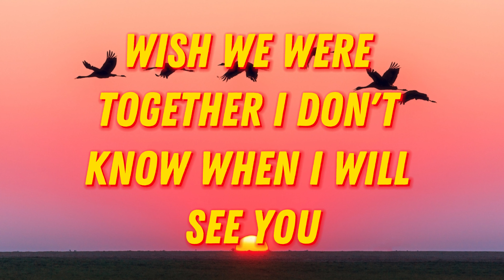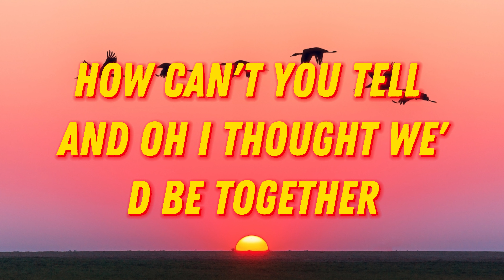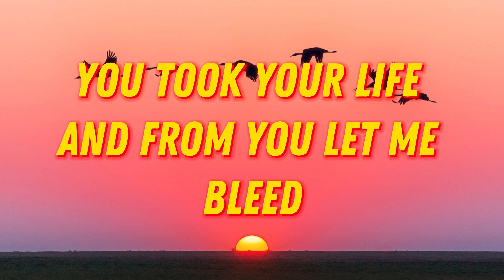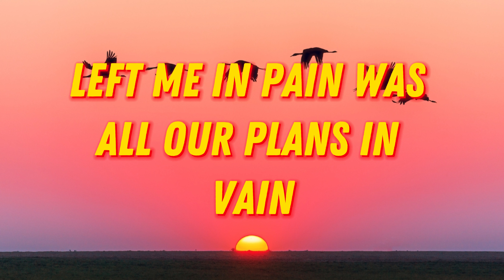Cleffy - Meet You at the Graveyard (Lyrics) | Embracing the Dark Melodies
Tracklist
00:00 Cleffy - Meet You at the Graveyard (Lyrics) | Embracing the Dark Melodies

🎤  Lyrics "Meet you at the Graveyard":
I Will Meet You at the Graveyard
Where You Lay Down Where You Stay Down
Faced Up Cold Heart No Longer by My Side Now
Wish We Were Together Now Idk When I Will See You

It Doesn’t Make Sense to Me
You’re Gone No I Can’t Believe
They Say You Live Inside Me
But to Me You’re Still Gone
You See
This Can’t Be Real Life Yo
Where Only Like 23
I’m Asking Questions to Mu God Like
Will We Ever Meet?
Again
Left Me in Pain
Was All Our Plans in Vain
Our Memories to Make
I Can See Them Slowly Fading
You Basically Erased Me
So How to Expect Me to Ever Be Happy